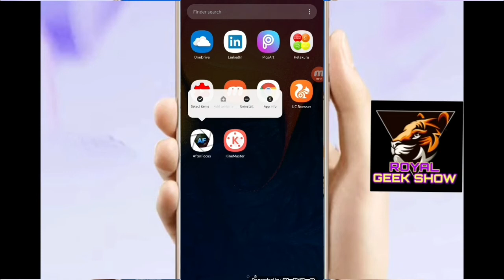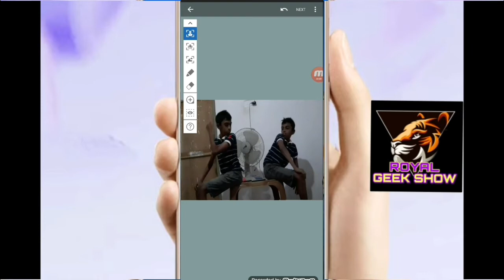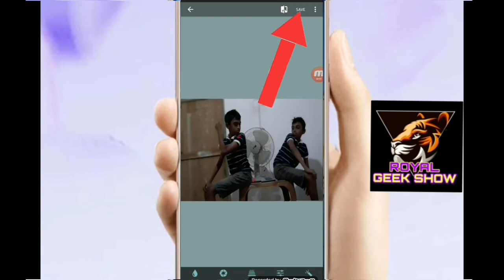how to focus in android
how to focus in androidgg